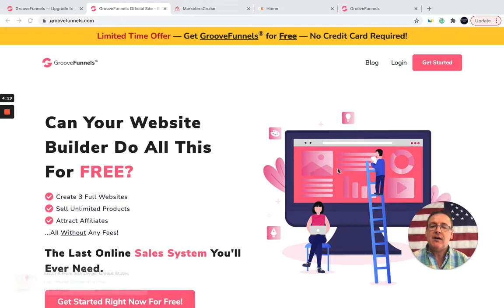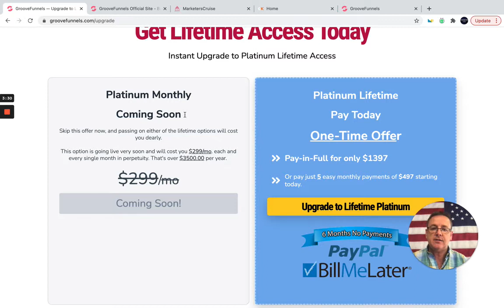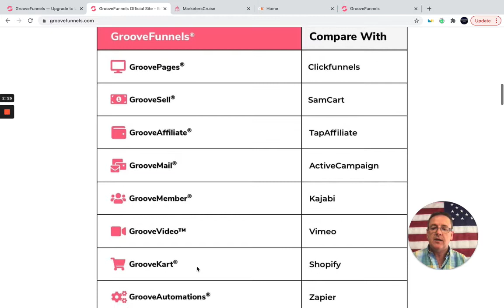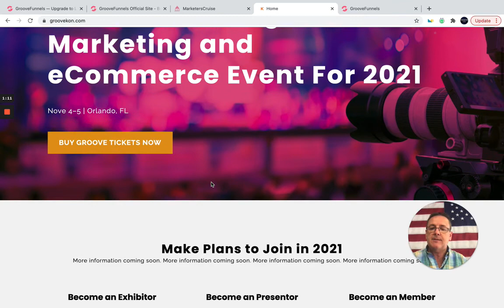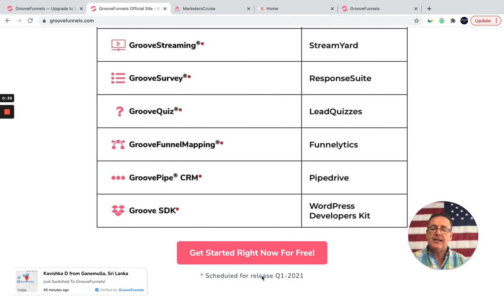Groove State of the Union - recap from The Numbers Guy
The latest update from the team at Groove

Now called Groove.cm - customer matter

Some exciting new updates and still a great lifetime deal to be had

join today

or visit

for additional bonuses and more back ground and reviews